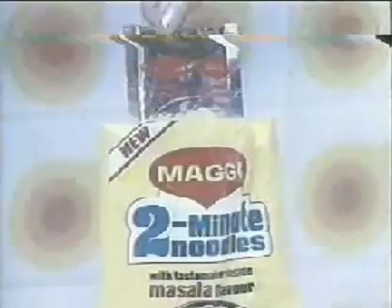Maggi Masala ad 1980s | Maggi Noodles ad | Best TV Ads & commercials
MangoLife Maggi masala noodles ad | Maggi bhuna masala ad | Maggi theme song | Maggi pasta ad

Deliciously Quick and Easy: Indulge in the Taste of Maggi Noodles TV Commercials

Welcome to the flavorful world of Maggi Noodles, where every bite is a celebration of convenience and taste! Join us as we take you on a culinary journey through our latest TV commercials, showcasing the irresistible allure of our beloved noodle brand.

In these captivating advertisements, you'll witness the magic of Maggi Noodles come to life on screen. From busy college students to doting parents and everyone in between, our commercials highlight how Maggi Noodles fit seamlessly into the lives of people from all walks of life.

Picture this: a steaming bowl of Maggi Noodles, brimming with aromatic spices and hearty goodness, ready to be devoured in minutes. Our commercials capture the mouthwatering appeal of our signature flavors, from classic Masala to tangy Tomato, ensuring that every craving is satisfied with each satisfying slurp.

But it's not just about the taste – Maggi Noodles are also celebrated for their convenience and versatility. Whether you're seeking a quick snack to fuel your afternoon or a wholesome meal to feed the whole family, our commercials demonstrate how Maggi Noodles can be effortlessly prepared anytime, anywhere.

From the iconic "2-Minute Noodles" jingle that's become a household anthem to heartwarming scenes of families bonding over a steaming pot of noodles, our TV commercials resonate with audiences of all ages. We understand that food is more than just sustenance – it's a source of comfort, joy, and connection – and our commercials capture the essence of these cherished moments.

In addition to highlighting the delicious taste and convenience of Maggi Noodles, our TV commercials also showcase the brand's commitment to quality and innovation. Whether it's introducing new and exciting flavors or incorporating wholesome ingredients that nourish the body and soul, Maggi Noodles continually strives to exceed expectations and delight taste buds.

But don't just take our word for it – let our TV commercials speak for themselves! Join the millions of satisfied customers who have made Maggi Noodles a beloved staple in their homes. Whether you're craving a quick snack, a satisfying meal, or simply a moment of culinary bliss, Maggi Noodles is here to satisfy your hunger and tantalize your taste buds.

So sit back, relax, and prepare to be tantalized by the deliciously quick and easy world of Maggi Noodles. With our TV commercials as your guide, you'll discover why Maggi Noodles are more than just a meal – they're a deliciously irresistible experience that brings joy to every bite.

Indulge in the taste of Maggi Noodles today and experience the magic for yourself. With every slurp, you'll be transported to a world of flavor, convenience, and pure culinary delight. Happy eating! Thanks for all the LOVE!

Cheers!